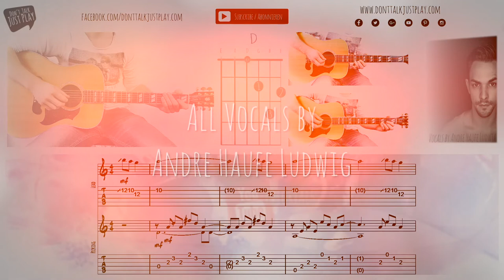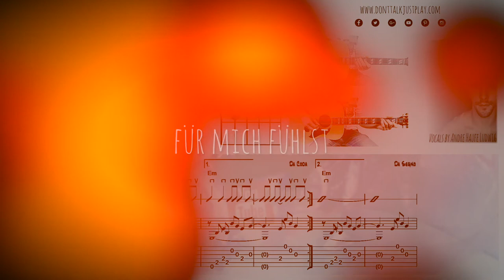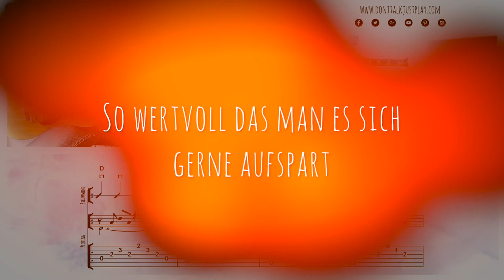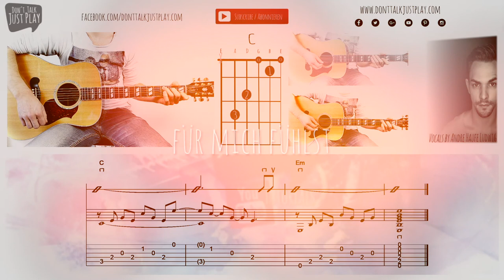SPORTFREUNDE STILLER - Ein Kompliment (Lyricsvideo - Unplugged Cover )